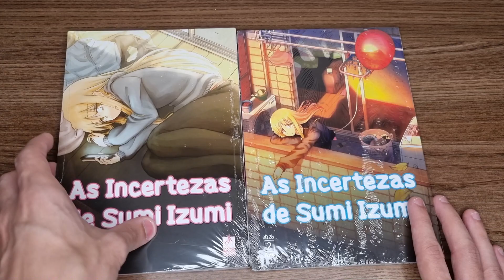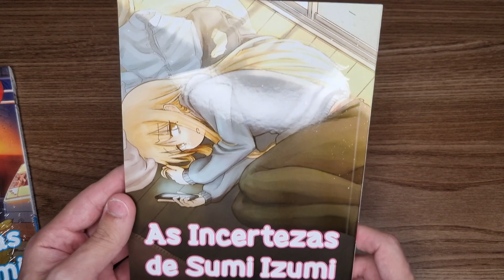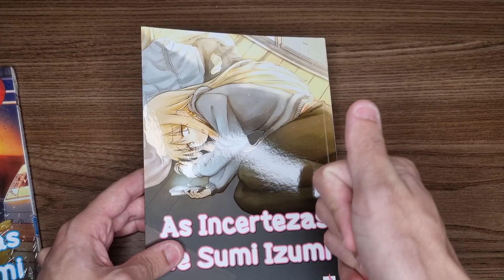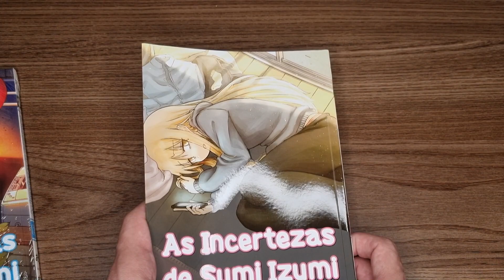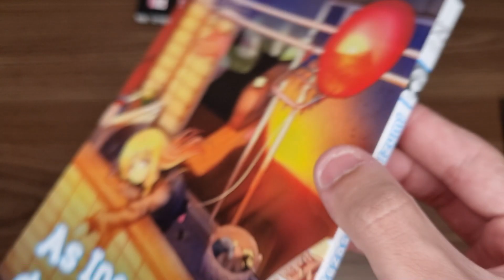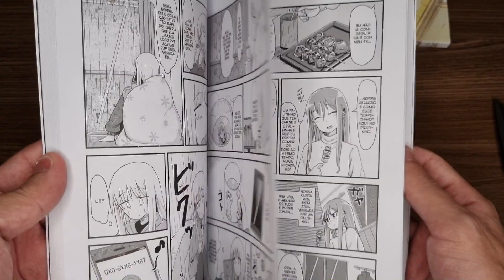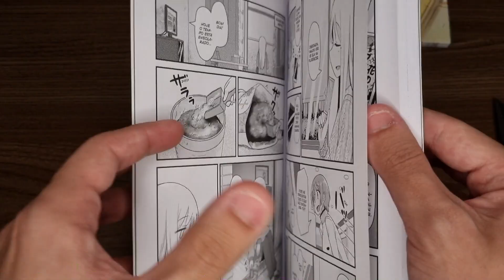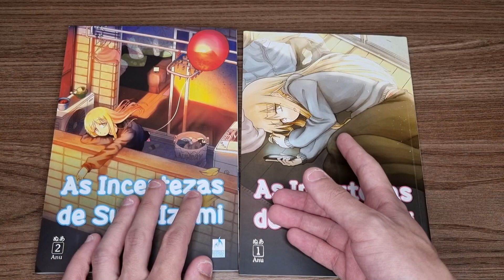UNBOXING #172 - MINHA PRIMEIRA COMPRA NA MYTHOS EDITORA!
Salve meus nobres!
Trazendo para os senhores a minha primeira compra na lojinha virtual da Editora Mythos!

Temos os volumes 1 e 2 de As Incertezas de Sumi Izumi!